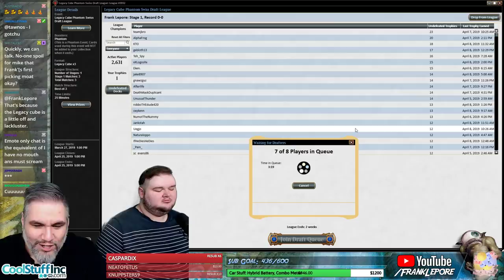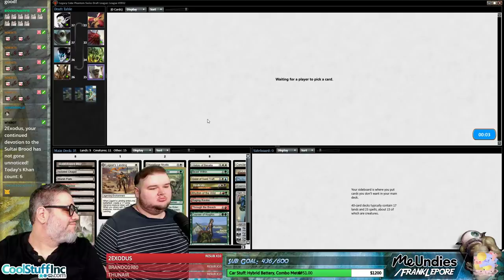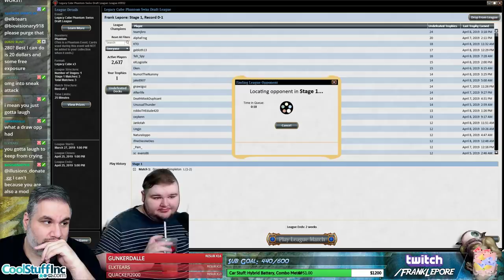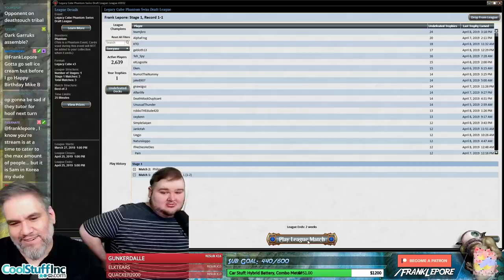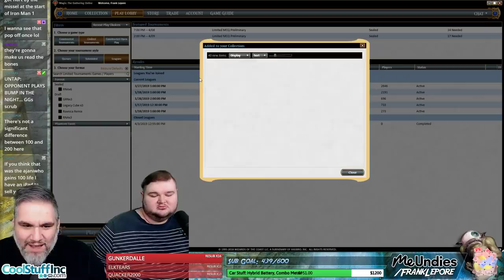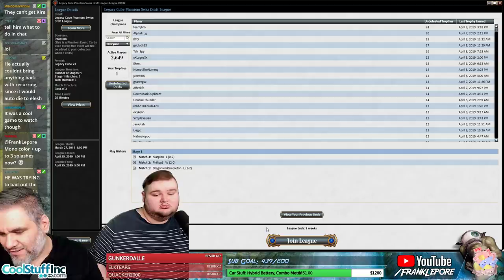(Magic Online) Legacy Cube Blind Pick Stipulation Draft #15 - 4/9/19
"Blind Picks. You and Mike alternate picks without knowing what you drafted."